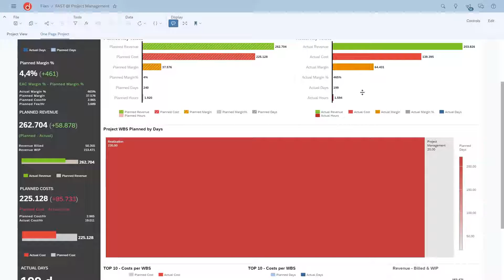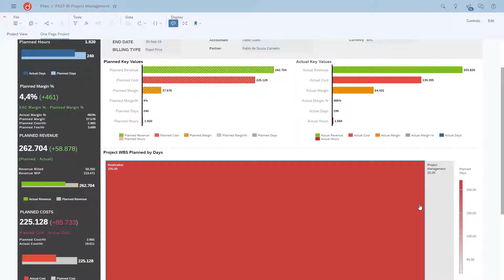FAST-BI: Project Management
Plataforma de monitoramento e análise de dados em tempo real, desenvolvida para a área de projetos que necessitam de indicadores inteligentes para guiar a tomada de decisões estratégicas, possibilitando análise de margem, rentabilidade, controle de horas e gastos do real versus planejado de  todo ciclo de vida do projeto.

Desenvolvido na plataforma SAP Analytics Cloud, o FAST-BI - Project Management é capaz de trazer eficiência à área de gestão de projetos e em apenas 4 semanas de setup e 1 semana de suporte e treinamento.